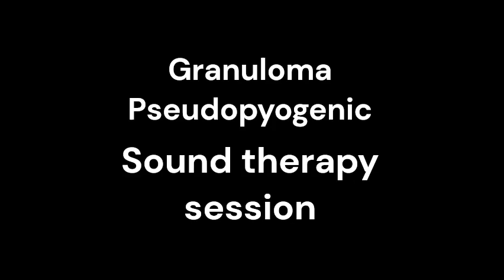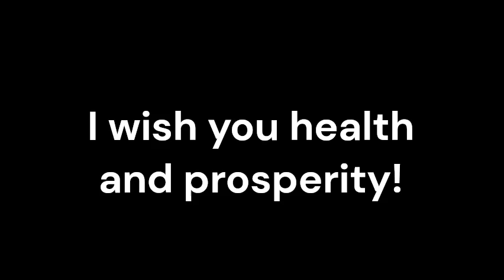Granuloma Pseudopyogenic_Sound therapy session_Sounds of nature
Granuloma Pseudopyogenic is a rare inflammatory skin condition that can be challenging to manage. While conventional medicine plays a crucial role in treatment, exploring adjunctive therapies such as resonant frequency sound therapy may offer additional benefits.
Granuloma Pseudopyogenic  is characterized by the formation of painful nodules or granulomas on the skin, often resembling pyogenic granulomas. Conventional treatments typically focus on symptom management, wound care, and the use of anti-inflammatory medications.
Resonant frequency sound therapy involves the use of specific sound frequencies to promote healing and restore balance within the body. This non-invasive therapy aims to synchronize the body's natural frequencies, which may become disrupted due to illness or stress. By exposing individuals to carefully selected sound frequencies, resonant frequency sound therapy seeks to stimulate the body's innate healing mechanisms and promote overall well-being.
Complementary Benefits:
1 Accelerated Healing: Resonant frequency sound therapy has been shown to promote accelerated wound healing and tissue regeneration. By targeting the affected areas with specific sound frequencies, this therapy may enhance the body's natural healing processes, potentially reducing the duration and severity of Granuloma Pseudopyogenic symptoms.
2 Pain Management: Granuloma Pseudopyogenic can cause significant pain and discomfort. Resonant frequency sound therapy has been found to have analgesic properties, providing relief from pain. By reducing pain levels, this therapy can improve the overall quality of life for individuals with Granuloma Pseudopyogenic, allowing them to better manage their condition.
3 Immune System Support: Resonant frequency sound therapy has been shown to have immunomodulatory effects, supporting the body's immune system. This therapy may help regulate immune responses, potentially reducing inflammation and promoting a healthier immune system. By bolstering the immune response, resonant frequency sound therapy may aid in managing the inflammatory aspects of Granuloma Pseudopyogenic.
One of the notable benefits of resonant frequency sound therapy is its safety and non-invasiveness. This therapy does not involve pharmaceutical interventions or invasive procedures, minimizing the risk of adverse effects. As such, it can be used alongside conventional medications without interference or contraindications, making it a suitable adjunctive treatment option for individuals with Granuloma Pseudopyogenic.
While conventional medicine remains fundamental in the management of Granuloma Pseudopyogenic, exploring the potential benefits of resonant frequency sound therapy as an adjunctive treatment offers a promising avenue for improved outcomes. By leveraging the power of sound frequencies to promote accelerated healing, pain management, immune system support, and personalized treatment approaches, resonant frequency sound therapy complements conventional medicine.